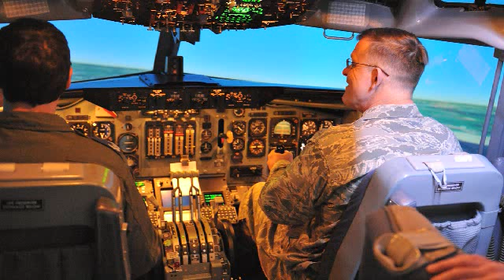The Best of 2014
The E-3A Component had an outstanding year. Our team accomplished many things in 2014 to include successfully completing our four year mission in Afghanistan, sustaining operations during runway restoration project and, most importantly, changing our mission focus back to operations supporting the NATO Integrated Air Defense mission.